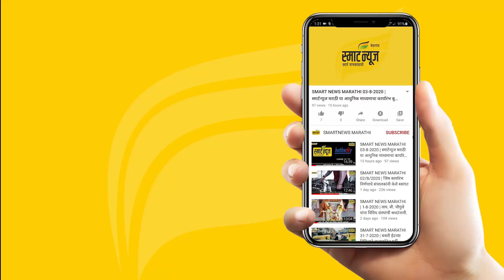स्मार्ट प्लस हिंदी न्यूज बुलेटीन 19-02-2022 | SMART PLUS HINDI TODAY'S BULLETIN NEWS​​​​​​​